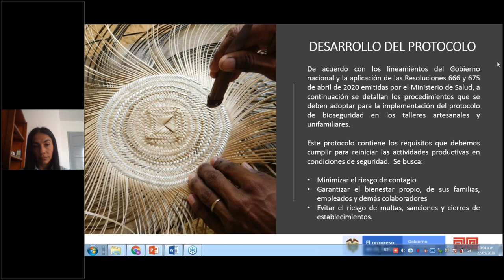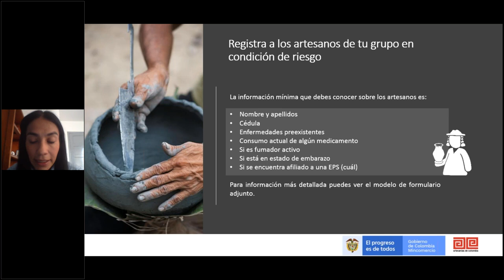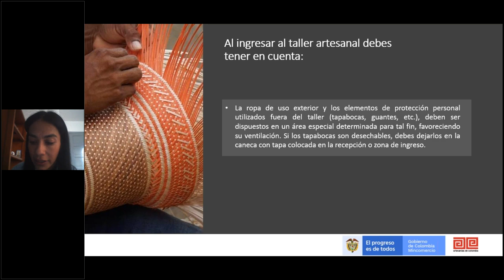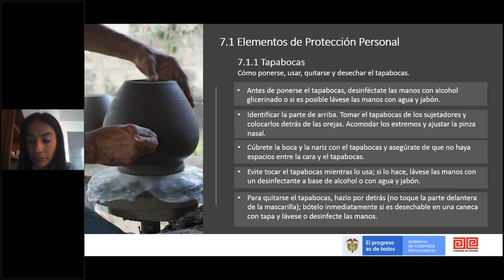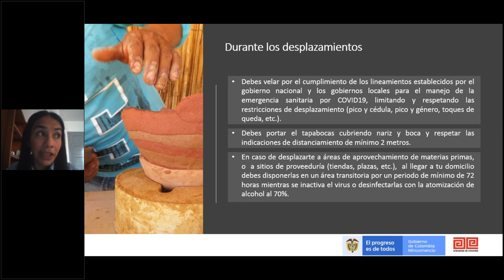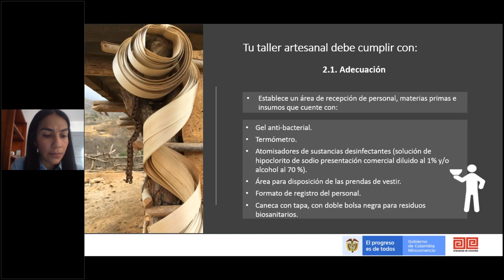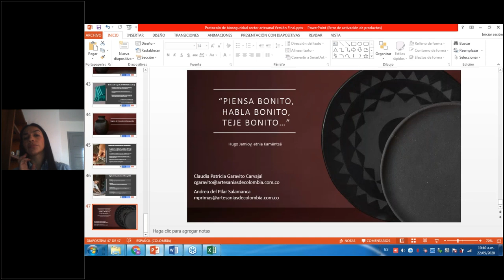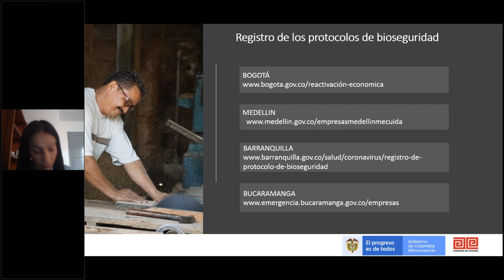Cómo hacer tu protocolo de bioseguridad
El sector artesanal: textiles (oficio de tejeduría y trabajo en tela), cuero (oficio de marroquinería, talabartería, guarnielería, tafiletería), madera (oficios de carpintería, ebanistería y luthería) y metales (oficios de orfebrería, metalistería y forja); debe crear su ProtocoloDeBioseguridad.
¡Aquí te mostramos cómo hacerlo!